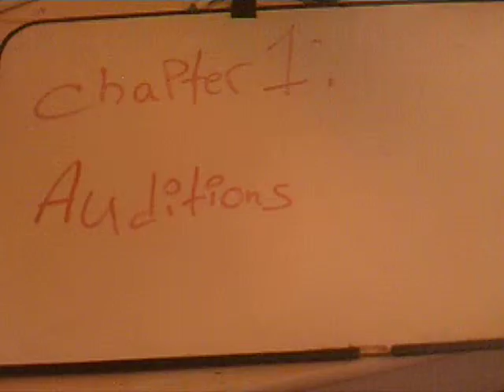Webkinz Movie Part 1